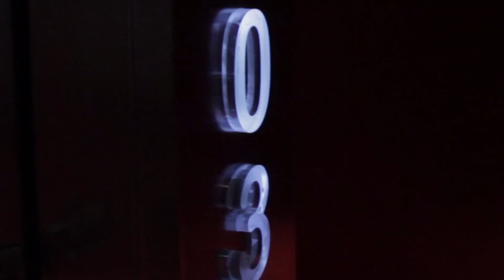VIBUK: SHOW SERVICE